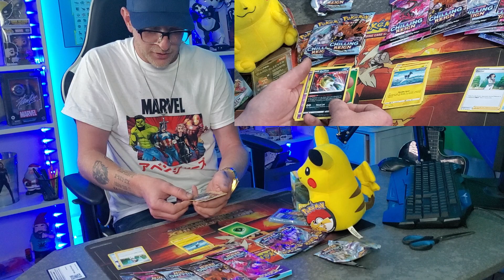UNBOXING POKEMON "CHILLING REIGN" SINGLE PACK